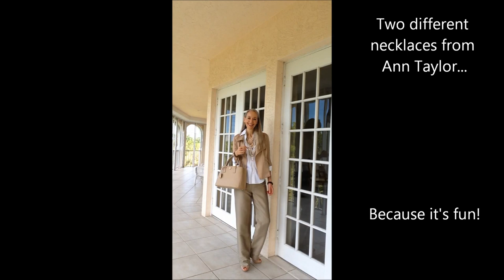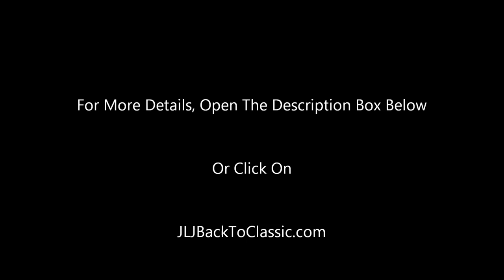Classic Fashion Over 40/Over 50: Beige Moto Jacket, Pearls, Button Up Shirt, Top-Handle Bag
My channel, JLJBackToClassic, is all about classic style over 40.

Leather and Bangle Bracelets: Banana Republic